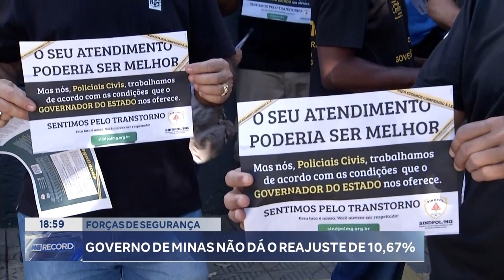Forças de Segurança: Governo de Minas Não dá o Reajuste de 10,67%.